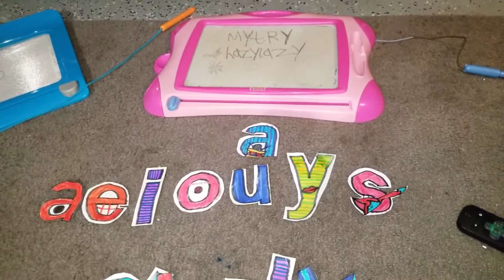Starfall | Y Can Be A Vowel Songs | TVOKIDS Letters Style | Bobzo'm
Y Can Be A Vowel
Its Word A My & the Try
& This Hasy & Lasy
Now Let's Go Crazy